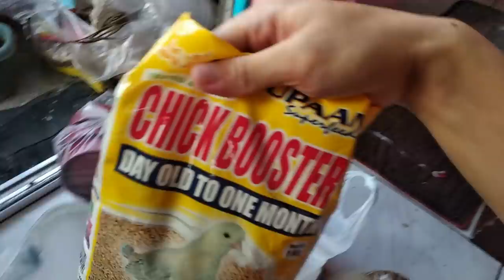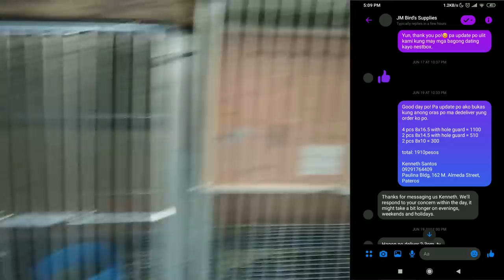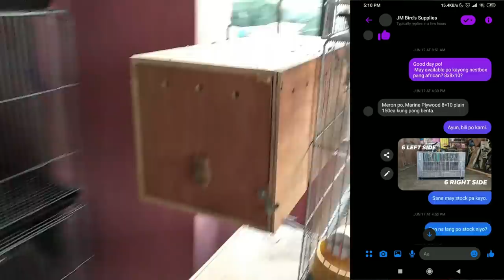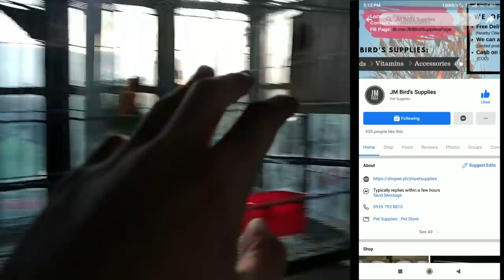LALABAS NA ANG MGA OPA EUWING BABIES NAMIN•BUMILI NA AKO NG MGA KAILANGAN PARA SA INAKAY•SAHOD NA!•